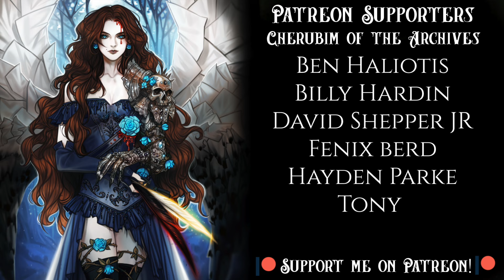Karlach Teaches You How to Dance! || Baldur's Gate 3 ASMR {F4A} {Soft Moment with Mama K}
After I made the Laezel ASMR Tale, Karlach was by far the MOST requested character I try next! I did my best to capture her fun energy and fiery spirit, and I hope you all enjoy it!

Story Credits:
Written, Edited, Directed, and Performed by Stephanie Swan Quills

Music & Sound Effects:
Ambience, Night Wildlife, A.wav" by InspectorJ of Freesound.org

All original works created by Stephanie Swan Quills and associates (including but not limited to original voice recordings, art, video, and sound effects) are licensed under Attribution-NonCommercial 4.0 International (CC BY-NC 4.0)